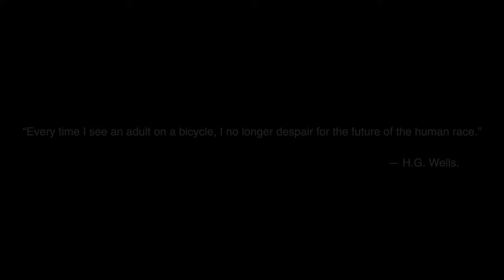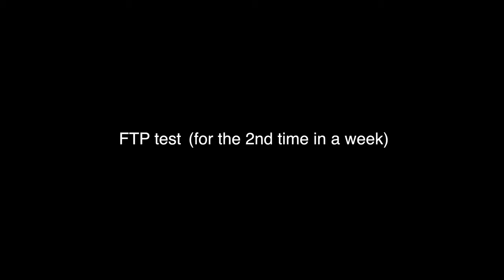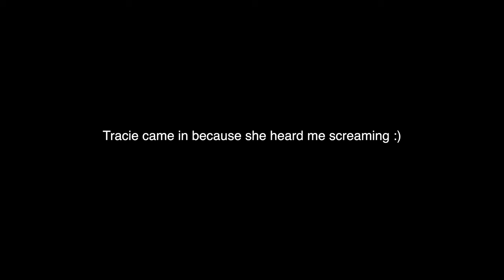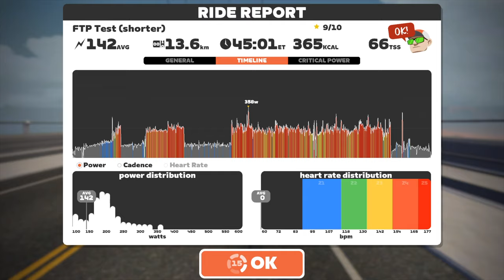Wattbike first impressions and Zwift FTP test!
This is my 2nd Zwift FTP Test in 10 days because I did the wrong (beast mode) test the first time. Turns out this one was a pretty similar result.